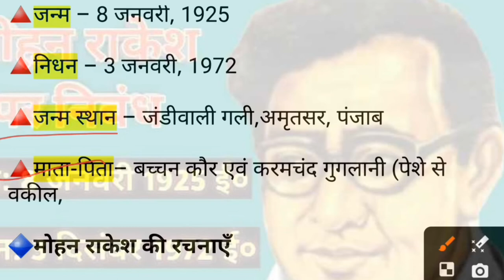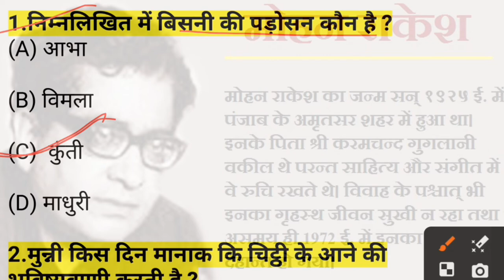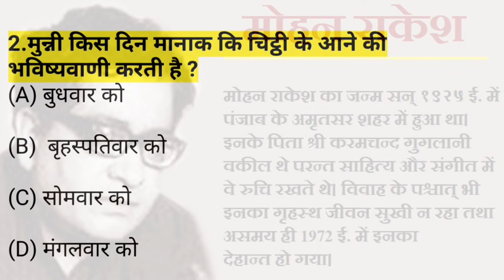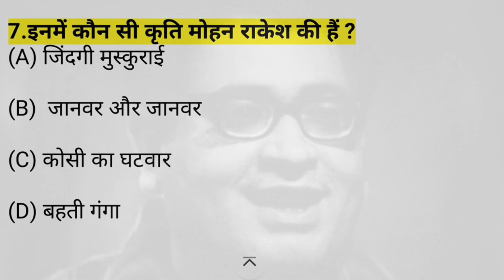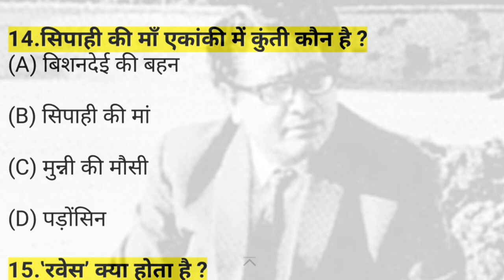Sipahi ki Maa(सिपाही की माँ)हिन्दी अर्थ 12th Class Hindi Bihar Board |Sipahi ki Ma Hindi Objective